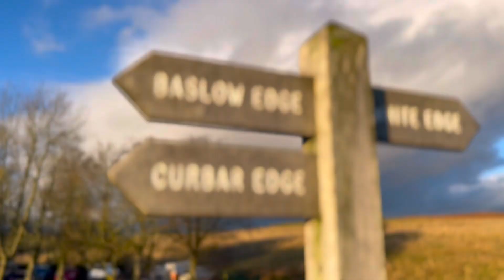THE THREE EDGES SUNSET, PEAK DISTRICT.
A sunset wander around the three edges in the Peak District (White edge, Froggatt edge, Curbar edge). Beautiful sunset with some stunning views! 🌄 Fairly easy 6 mile loop however I’d prefer to go when it’s not so busy next time. 😂

Any questions leave in the comments section below! ⬇️

🎶🎵 @WhiteBatAudio  -  Dangerous